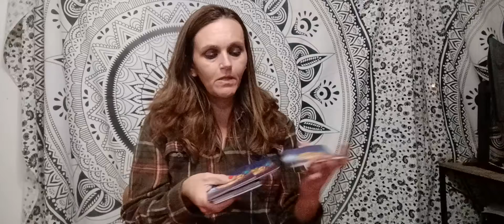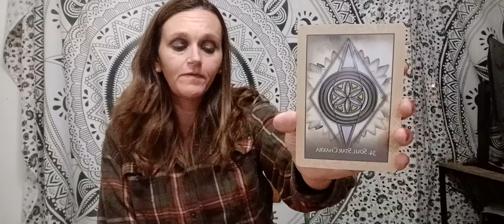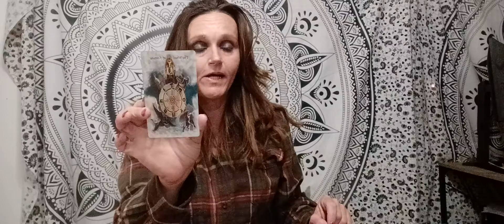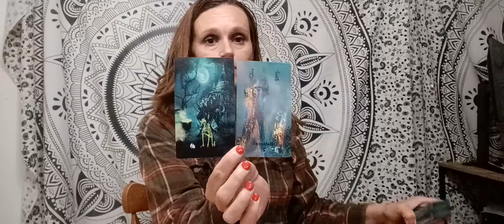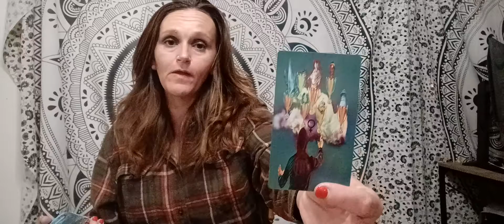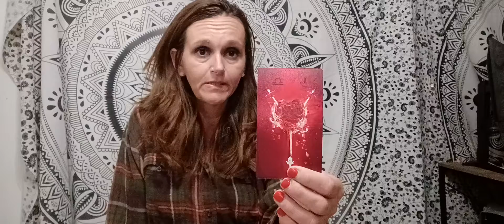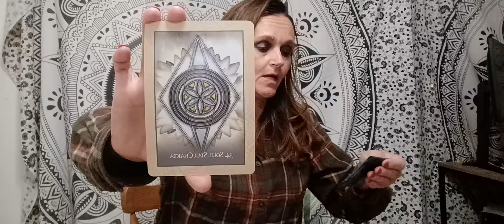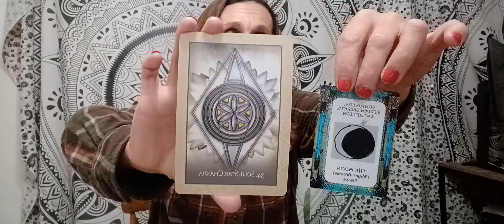Collective Love Reading " Seeing is believing"🖤🖤🖤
25$ personal readings
Personal questions
Love and Romance
Career
15-20 minutes
* A video will be recorded and sent privately through your email 💕SEXUAL ABUSE & SEX MASTERY PROGRAM💕 ONLY $125

This program dives deep into all aspects of sex, starting with the effects of sexual abuse and tips on how to overcome it, then dive deep into the hidden pleasures of sexual intercourse.

This program dives deep into all aspects of sex, starting with the effects of sexual abuse and tips on how to overcome it, then dives deep into the hidden pleasures of sexual intercourse.tarot love # horoscope

Love Readings DF-DM 40 USD 15-20 Mins
Career-Advice/ insight 40 USD 15-20 Mins
General Guidance ( ask a question) Provides insight\possible time lines 40USD 15-20
 mins.

I will respond within 3 days

📍 👼🏼 (STARSEEDS, LIGHTWORKERS & TWINFLAME PROGRAMS) 📍 👼🏼

✨ STARSEEDS & LIGHTWORKERS PROGRAMS ✨ ONLY$111

You will receive my PowerPoint Program with the Starseed/Lightworker EBook so that you can have a detailed understand of “all” relationships. PLUS…  Inner Child Alignment Video, Adult Alignment Video, Heart Chakra Meditation 6) Confidence & Anxiety Audio with additional Fear & Inner Child Desires Meditation PLUS The Kundalini Exercise.

📍 TWINFLAME PROGRAM PACKAGE 📍 ONLY £111

You will receive my PowerPoint Program with the Twin Flame EBook so that you can have a detailed understand of “all” relationships. PLUS… Additional Audios, How To communicate More Effectively With Your Twin Flame, The Differences of dimensions, Inner Child Alignment, Adult Alignment, Heart Chakra Meditation & A Channelled Message from 5D

**STARSEED/LIGHTWORKER & TWINFLAME PROGRAM**

🌌 COMPLETE INNER WORK MASTER PROGRAM 🌌 ONLY$120

Must Have Completed The Union Package ! 10 audios/videos + 7 Day Inner child Program – Healing Audios, Chakra Clearing & Healing, Meditation, Advice, Step By Step On How To Work On Inner Child, Traumas And Lots More

WANT MORE INFO ABOUT THIS PROGRAM? THEN WATCH THIS!!!

**STARSEED/LIGHTWORKER & TWINFLAME PROGRAM**

💕Understanding sexual abuse 💕How to accept sexual abuse 💕Abundance 💕Understanding how men tick

💕How men and women think differently about sex 💕Foreplay and fun sex tips 💕Plus much more!

(ADDITIONAL PROGRAMS 4 LIGHTWORKERS, STARSEEDS & TWINFLAME BELOW 👇)

😍 Anxiety & Confidence Program, Money & Universal Laws Program, Emotional Unavailable Program, Trust Program, Third Party Program, 5D Channelled Message Video & The 7 Day Intense Inner Child Program 😍

(please visit weblink below 👇 for FULL Description & Prices of programs)

sophiacharlestarot.co.uk/page-4-mission-people

Sophia xxx

DF-DM Pisces love Reading " Stop withholding Communication, you are twinflames"